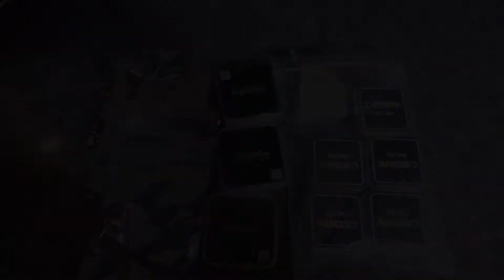MrE | IGOW3 | Week 23 - Borut Perme - Infinity Loops - Constant Loop Motion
This week took alot of determination, well over 100 packs so I hope it garners a pass!

Thank you for watching, I'm always happy to converse, answer questions & happy to take content suggestions for future videos if possible so please leave a comment, I always aspire to answer each and every one!
If this video helped you in any way, please rate the content - I appreciate it very much.

Data burst containing the usual information can be found on the outro.